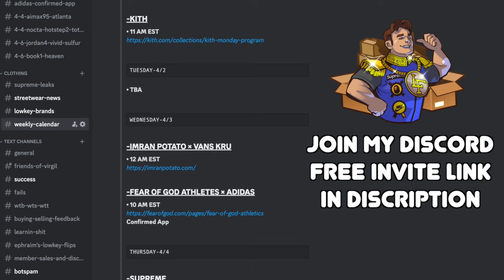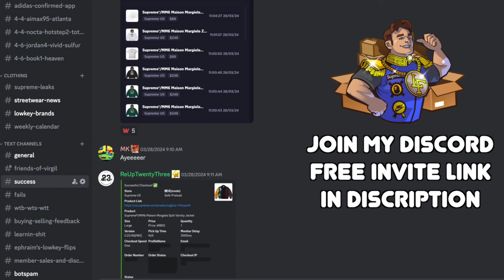SUPREME WEEK 8 is FIRE?....Kinda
The Dumpster fire that makes up most of Supreme's week 8 has a few items to target, just a few... :)

supremess24 supremedroplist supremeresell supreme supreme nike supreme ss24 resell supreme drop this week supreme resell predictions supreme ss24 resell box logo supreme week 8